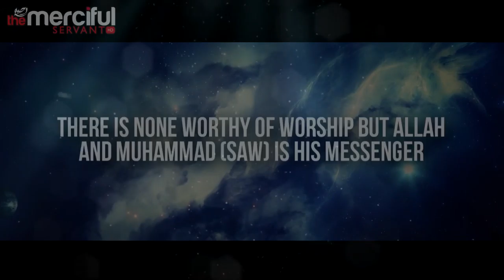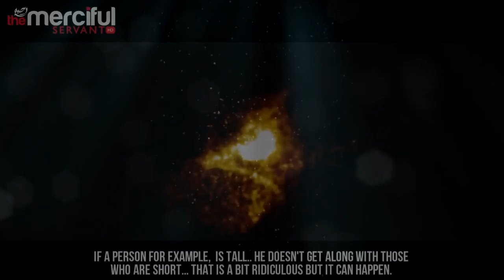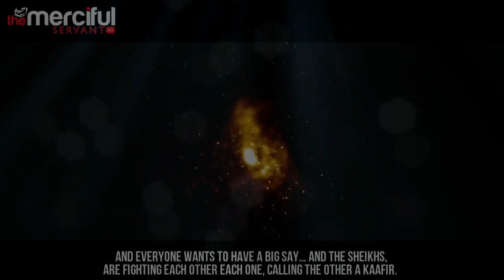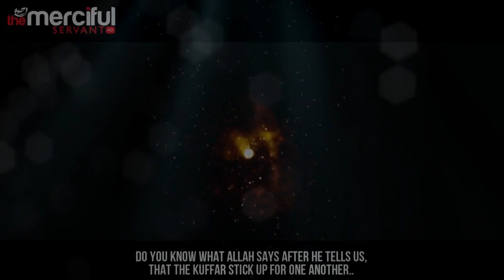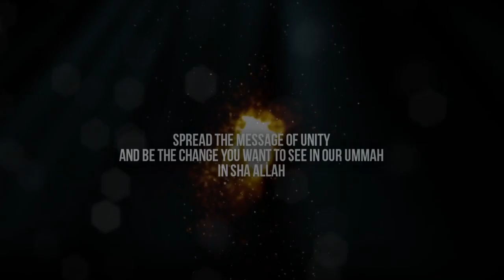The Disunited Ummah Mufti Menk Emotional Message